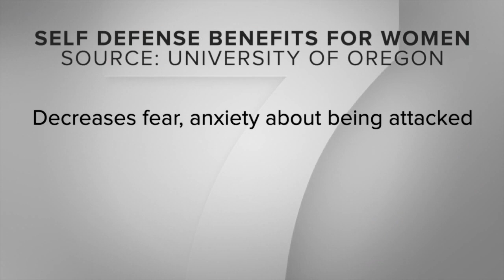WNY MMA host free women's defense classes to bring empowerment to community